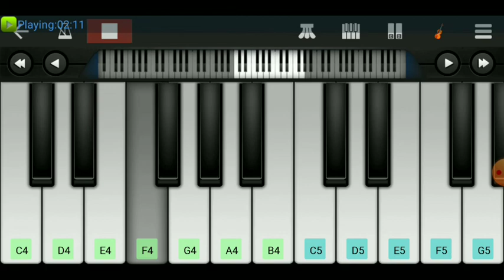Duniya Mein Aisa Kaha Sabka Naseeb Hai / musicbaba / Piano Tutorial / Walk Band Cover